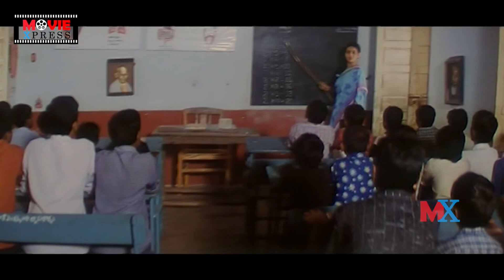Jagapati Babu & Kalyani Heart Touching Scene | Telugu Movie Scenes | Movie Express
Jagapati Babu And Kalyani Heart Touching Scene. Keep Follow Us For More Telugu Movie Scenes.

ENTERTAINMENT

MOVIES

NEWS